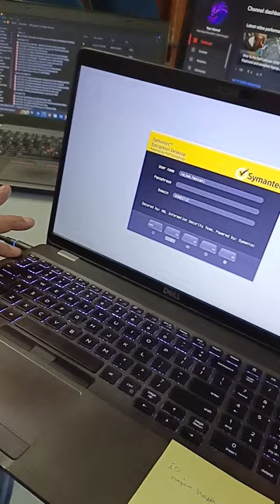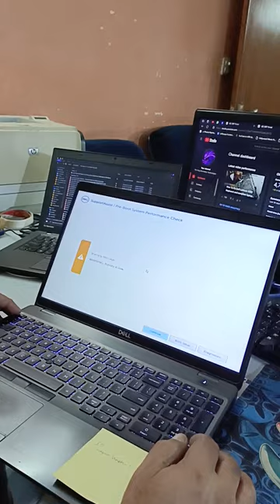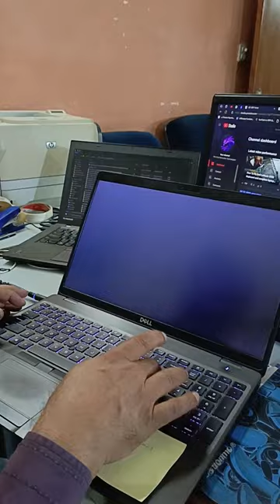How To Fix Dell Latitude 5500 Fan Error and resolution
Information Technologies
All Printer & Laptop & Scanners & All related Parts Resolution